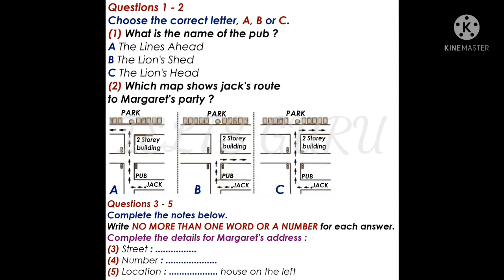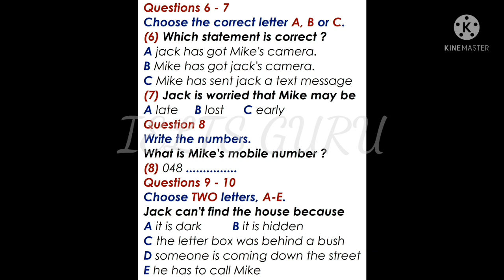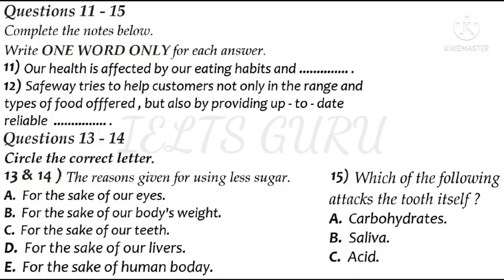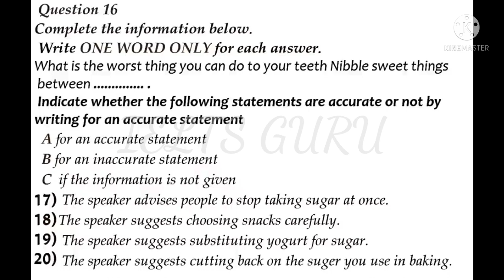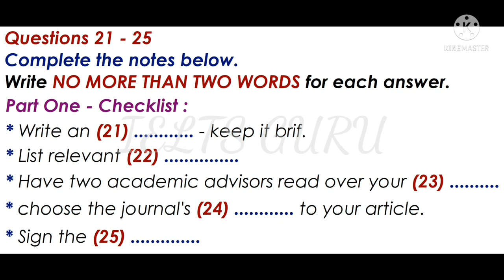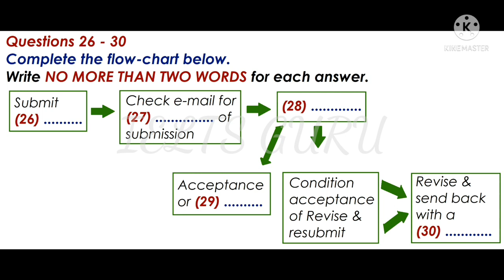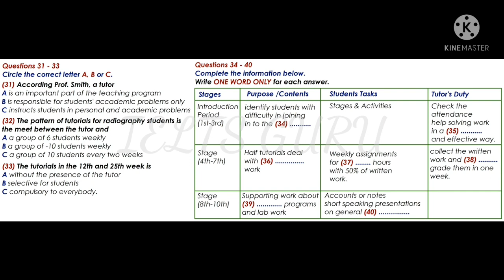IELTS listening Test with answers,...... latest exam video - cd ielts